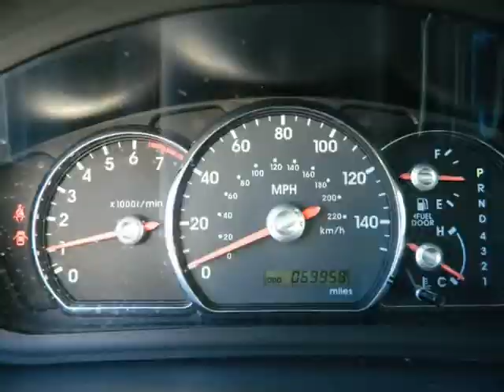2012 Mitsubishi Galant ES Leather Navi,Backup camera Sunroof 1,Owner 69k Miles (MARIETTA , Georgia)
472 Cobb pkwy N
MARIETTA